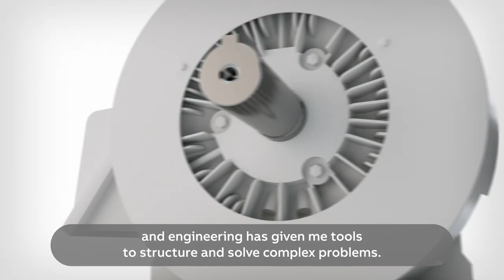Lweendo – Business Developer, ABB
Meet Lweendo Ahnlund, Business Developer at ABB Service.